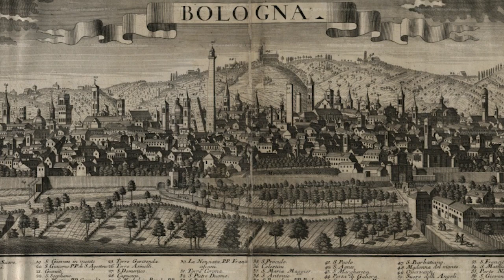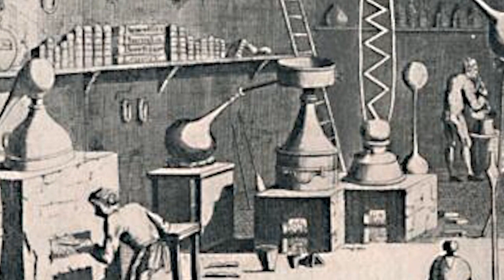Efeméride mayo 2023 presentada en tumundoconciencia